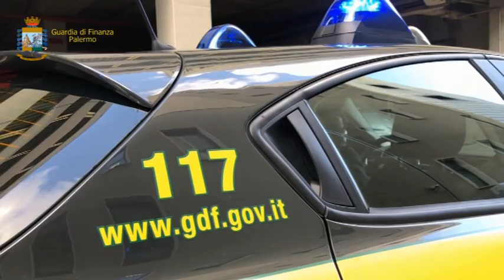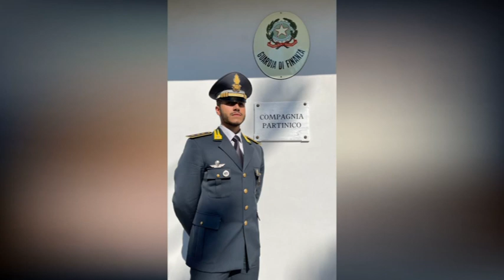Partinico,sequestro di tutti i beni nella disponibilita’ di Ottavio Lo Cricchio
Partinico, in questi giorni gli uomini della Guardia di Finanza  guidati dal Capitano Riccardo Andrea Valentino tornano alla carica con il sequestro di tutti i beni nella disponibilita’ dell’imprenditore vitivinicolo Ottavio Lo Cricchio di 58 anni con varie accuse .Le operazioni sono ancora in corso ne sapremo di piu' nei prossimi giorni